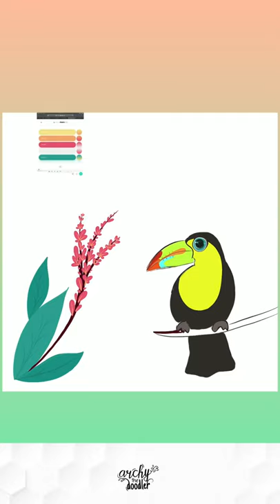Drawing Tropical Forest | Cocktail | Toucan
Drawing on Procreate
Follow me @archysdesign on Facebook, Instagram, Behance, Twitter, Pinterest
BG music Credit - last Night ~By Marco Lazovic